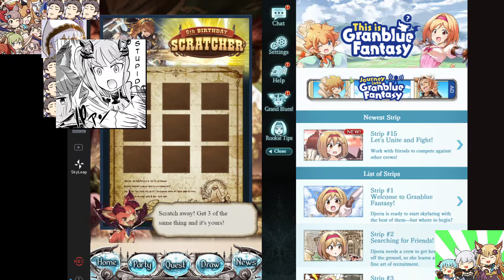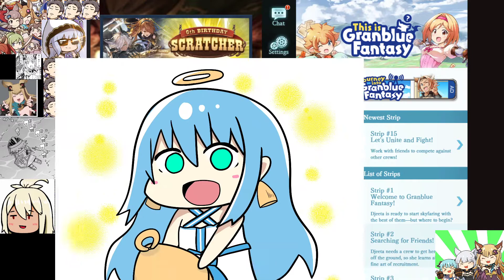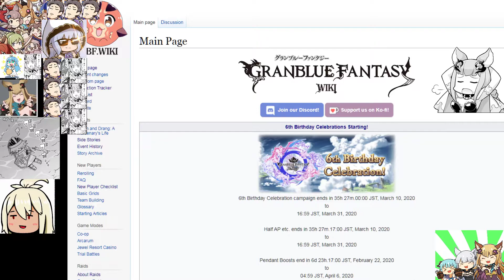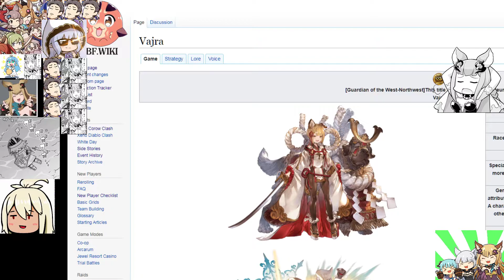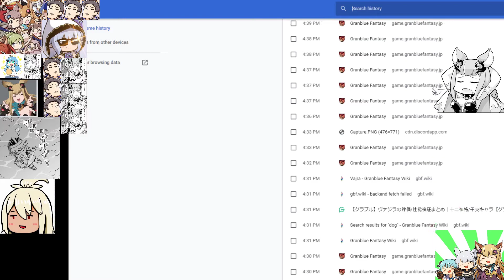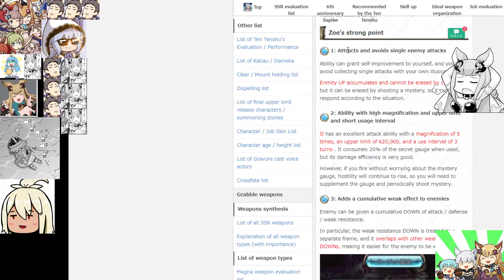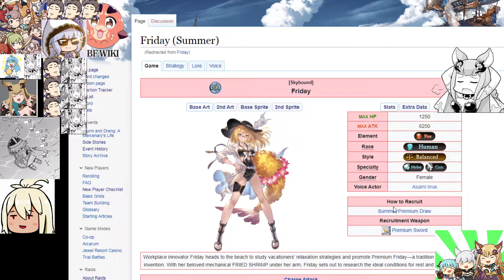2020 anivversay spoark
ayyyyyyyyyyyyyyyyyyyyyy